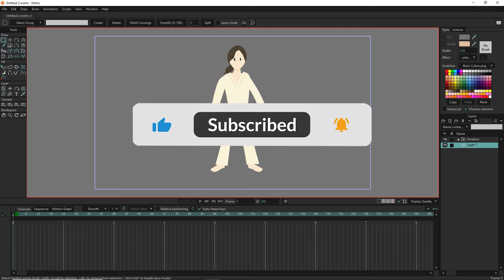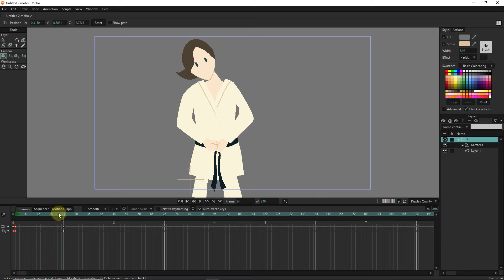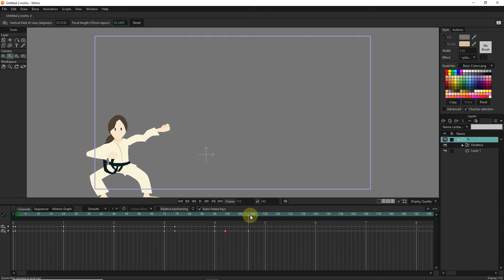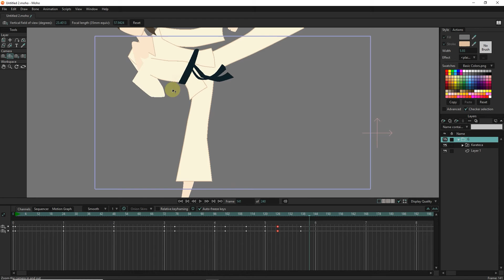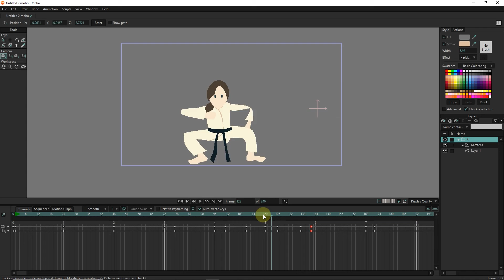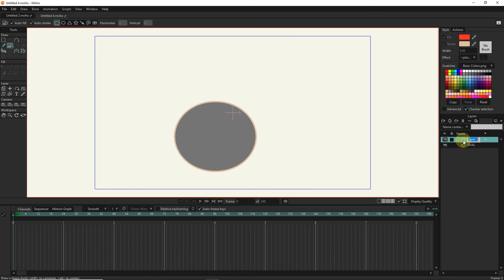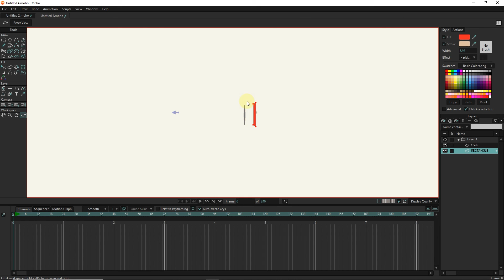how to animate the camera and create depth in Moho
Moho Pro: in this tutorial, I will teach you how to animate the camera and create depth in Moho.